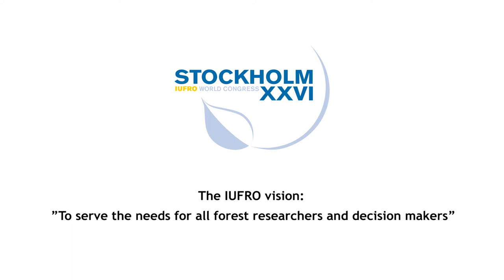IUFRO World Congress - Aim and scope